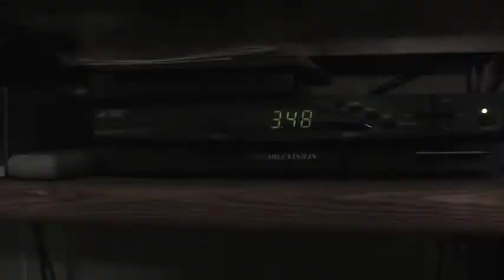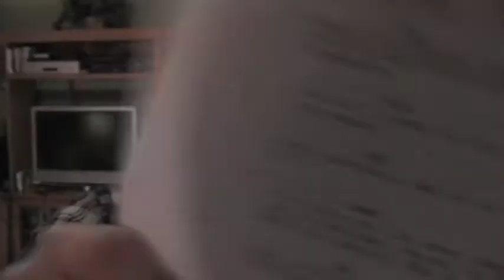The Flannel Bandits BLOOPERS